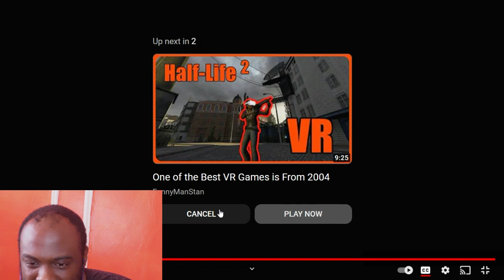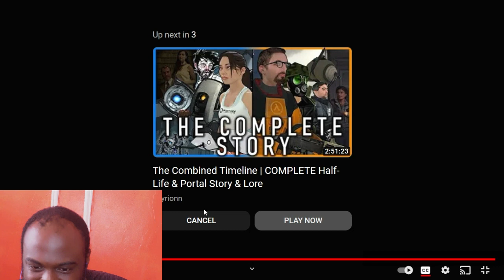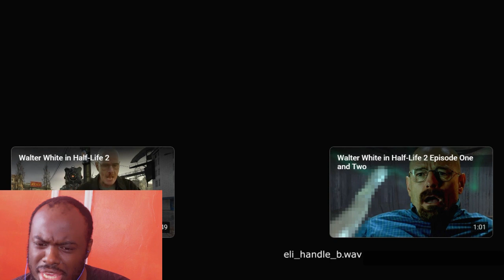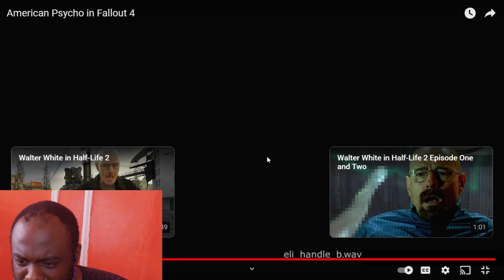@eli_handle_bwav- Recent Video Compilation 01 (Reaction)